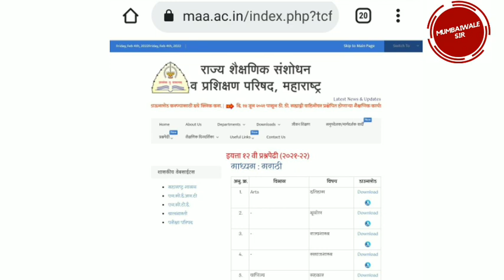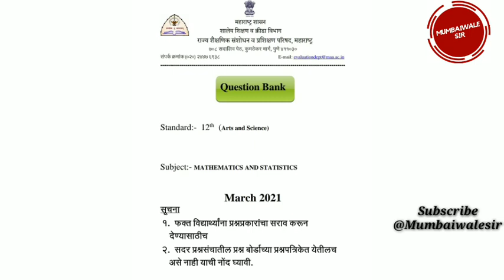🔥Important News For HSC,SSC Board Students|Question Bank Released For Board Exam 2022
👇👇Link For Question Bank👇👇
For 12th Std:-

दहावी बारावीच्या परीक्षेत मोठे बदल|HSC SSC Board Exam 2022 Maharashtra Big Update#sscexam2022

Uday Samant Education Minister Big Announcement For All Students|Exam Pattern & Colleges Related News

🔥All Doubt Clear In One Video HSC SSC Board Exam 2022|Exam Pattern In Details

@TV9 Marathi
@News18 Lokmat
@Saam TV News
@Maharashtra News 24
@Maharashtra Times । महाराष्ट्र टाइम्स
@Aaj Tak

Cancel Board Exam 2022| 10th/12th Board Exam 2022 Big Update